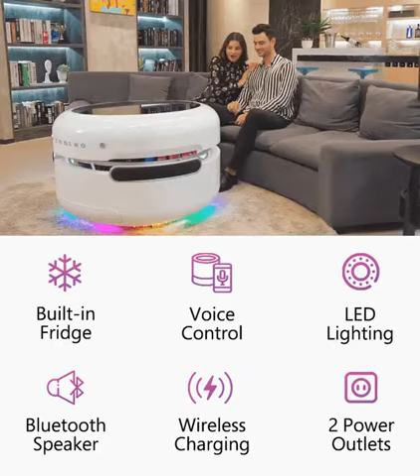futuristic coffee table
A futuristic coffee table with tempered glass top
Perfect for living rooms, home theaters, man caves, or office lobby
A built-in fridge that holds up to 68 cans of beer
Voice control the fridge to pop up
LED tabletop and nightlight with 160,000 colors
Wireless charging spot for smartphone and charging outlets